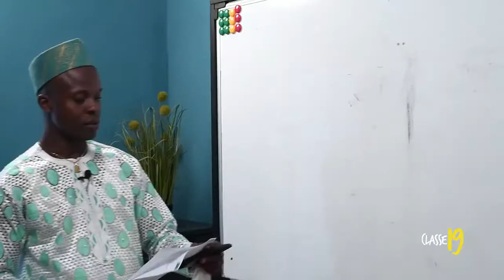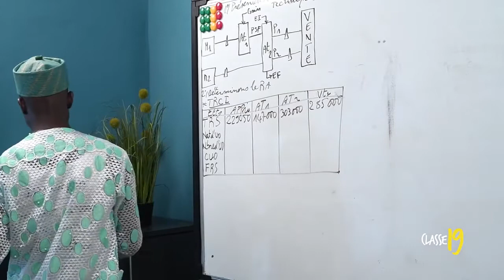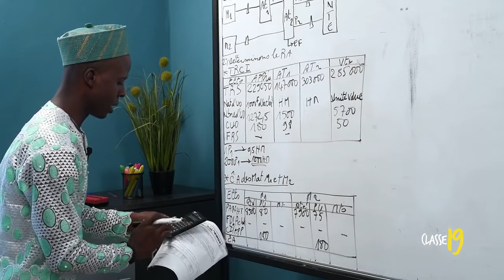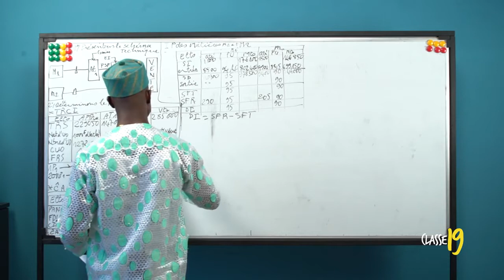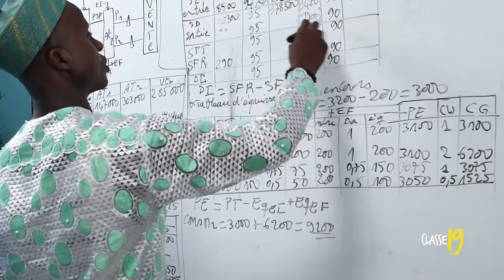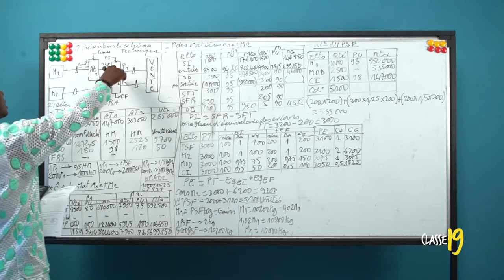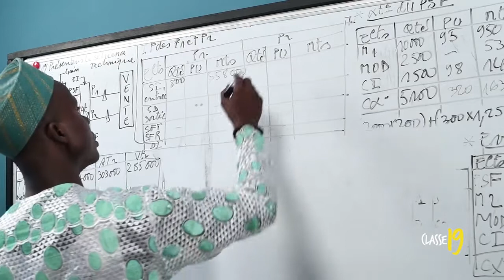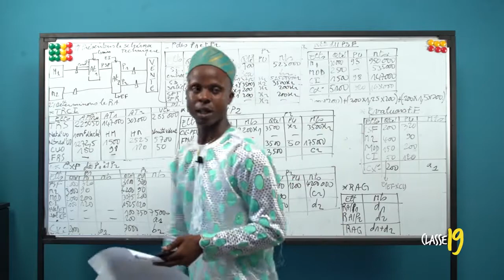COMPTABILITÉ TleG2 - TD1 : COMMENT DÉTERMINER LE RÉSULTAT ANALYTIQUE - CLASSE19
Présenté par : Roland ATINKPAKO, Enseignant de Comptabilité

Pour rappel, Classe-19 est une réponse innovante et pratique à la suspension des cours dans les écoles au Bénin due au Covid-19. Une initiative de l’agence Swiitch Design, visant à apporter des notions essentielles (sous formes de TD vidéos) aux élèves en classes de 3ème et Tle pour la préparation de leurs examens.

Copyright : Classe19 - Avril 2020
SwiitchDesign